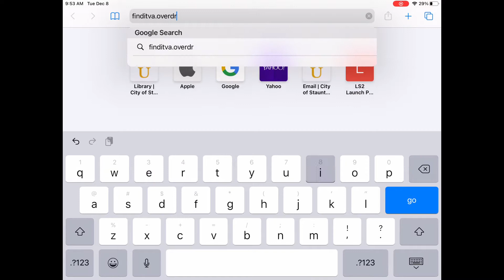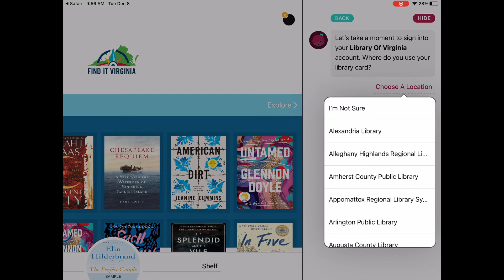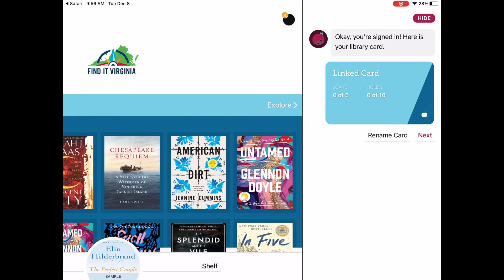RBdigital content now in Libby - Staunton Library training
Content that used to belong to RBdigital has moved to OverDrive. Watch this video to learn how to add the Library of a Virginia collection to your Libby app.